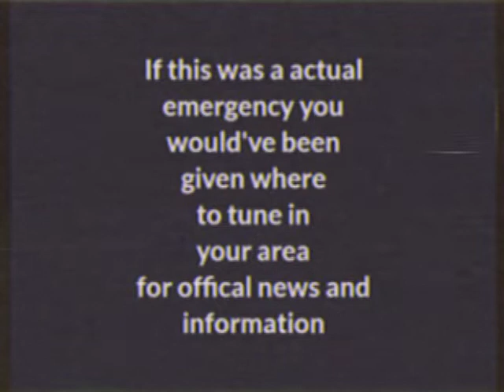MBC Emergency Broadcast System Test (1980)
A MBC EBS Test that aired on January 24, 1980 during MBC News at 11